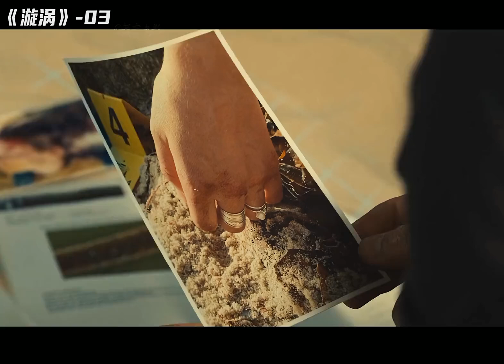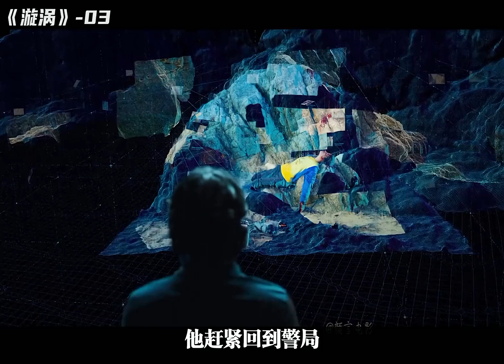男人意外發現了死去二十年的妻子#影視解說